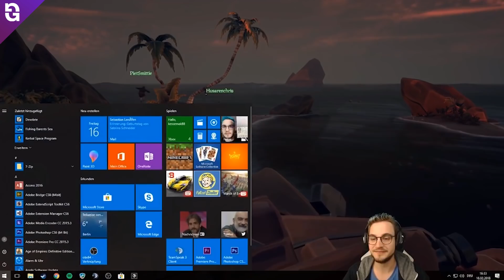Stream Highlights 🎮 Sea of Thieves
» Kanäle von PietSmiet «

» Weitere Links von PietSmiet «

» Social Media von PietSmiet «

» Kanäle von GameCraftOP «

» Social Media von GameCraftOP «